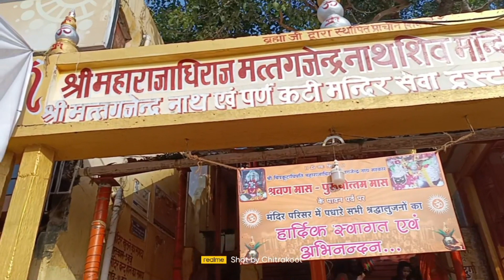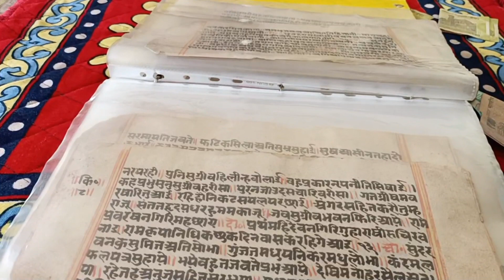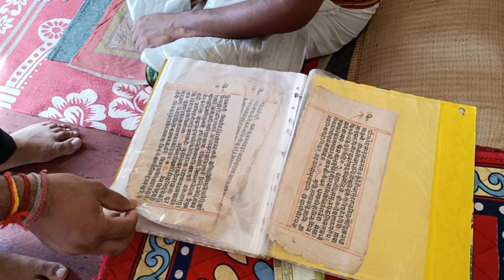बाबा ने तुलसीदास जी की जन्मस्थली को लेकर दो दिये बड़े सबूत..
प्रभु श्रीराम की तपोस्थली चित्रकूट में एक ऐसा मंदिर है, जिसे यज्ञवेदी मंदिर के नाम से जाना जाता है. इस मंदिर के बारे में मान्यता है कि यहां पर ब्रह्माजी ने 108 कुंड बनाकर यज्ञ किया था. कहा जाता है कि त्रेता युग से पहले सतयुग में यह स्थान पवित्र नहीं था, यहां भयंकर राक्षसों का वास था. उनके गलत कार्यों के कारण यहां की धरती अपवित्र हो चुकी थी.
सामान्य रूप में मानस के बालकांड में गोस्वामी जी नें स्वयं लिखा कि निपट बाल्यावस्था में ' सूकर खेत में रामकथा सुना । केवल इस आधार पर 'सूकर खेत ' सोरो को लोगों ने जन्म स्थान से जोड़ लिया। समय समय मे प्रचलित किवदंतियो जिसे साहित्य कारों लिपिबद्ध भी किया इसी कडी मे आचार्य ग्रियर्सन के "नोट्स आन तुलसीदास" विशेष है । अंग्रेजो मे खास बात थी हर महत्व पूर्ण बात लिखने की जो गजेटियर में होता था। बांदा जिले के गजेटियर में लिखा है कि तुलसी दास सोरो के निवासी थे उनके वंशज राजापुर (बांदा अब चित्रकूट जिले) मे आकर बस गये। पहले 1931 में फिर यह 1966 मे प्रकाशित हुआ । परंतु ऐटा के गजेटियर मे सोरों के किसी तुलसी दास का जिक्र नहीं जो तुलसी दास का राजापुर से सम्बधित होना तो सिद्ध करता है पर ऐटा मे जिक्र न होने से सोरो वाली बात सिद्ध नहीं होती ।

जन्म भूमि निर्धारण के लिये 31 मई 1960 को भारतीय हिंदी परिषद ने ञिदिवसीय गोष्ठी करके " सोरो की प्रमाणिकता " पर विचार किया और तात्विक विवेचना से कल्पनामात्र कहा और कहा कि सोरो के लोगों का अपने मत को प्रततिष्ठित करने का थोथा प्रयास है । गोष्ठी की अध्यक्षता डा. धीरेन्द्र वर्मा ने की व डां उदयभान सिंह,

व डां गोबर्धन शुक्ल इस परिषद में थे । बाद में इस गोष्ठी मे दो दिन और मंथन हुआ जिसकी अध्यक्षता डा. ब्रजेश्वर वर्मा, आचार्य हजारी प्रसाद मिश्र की और सोरो की प्रमाणिकता सिद्ध न हुई ।। इस संदर्भ मे विवाद के मद्दे नजर उत्तर प्रदेश शासन ने पं.गोविंदवल्लभ पंत की प्रेरणा से तीन विद्वानो की समिति बनाकर तुलसी जन्मस्थान निर्धारण की जिम्मेदारी सौपी जिसमे 1. डा.
सम्पूर्णानंद 2. पं. चतुर्भुज शर्मा 3. बल्देव प्रसाद जी मिश्र थे खोजबीन, जन संपर्क और तथ्यो के आधार पर राजापुर (बांदा अब चित्रकूट 1) को ही तुलसी जन्म स्थान मान कर पुष्ट किया है ।

चित्रकूट एक पवित्र स्थल
चित्रकूट